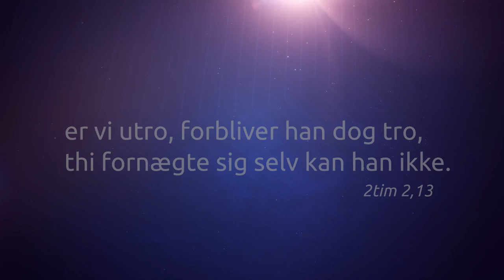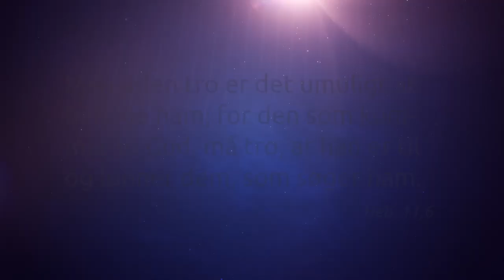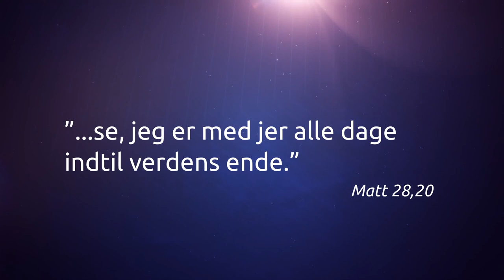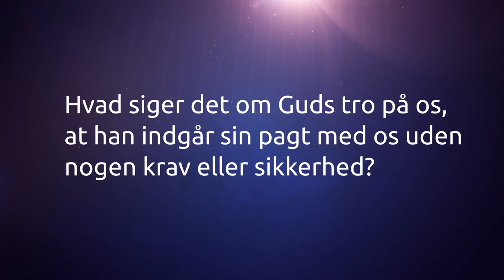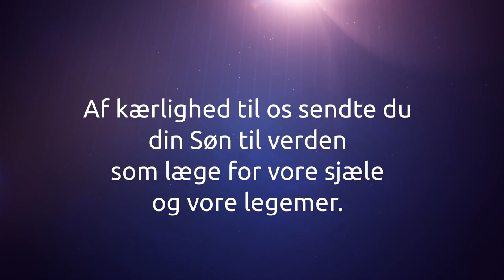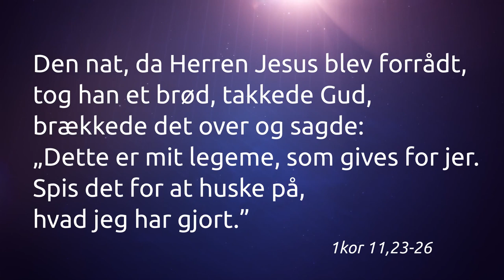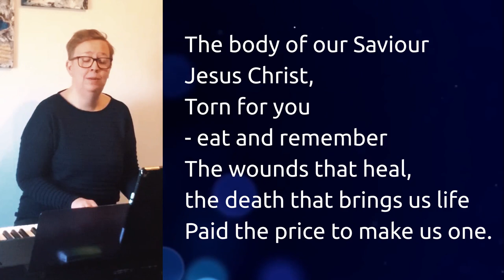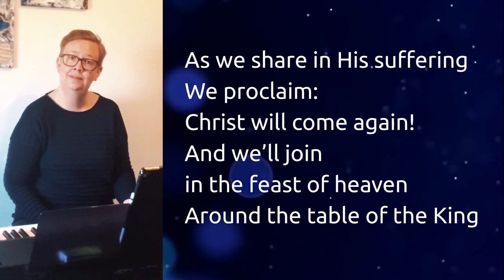Troens skjold - anden del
Hjemmegudstjeneste Søndag d. 29. marts 2020.

Vi har nadver ved Gudstjenesten i dag, så gør dig klar ved at finde brød og vin/saft frem på forhånd.
Vi beder også en bøn fra bønnebogen til den nationale bededag i dag.

SPØRGSMÅL TIL REFLEKTION
Hvad siger det om Guds tro på os, at han indgår sin pagt med os, uden nogen krav eller sikkerhed?